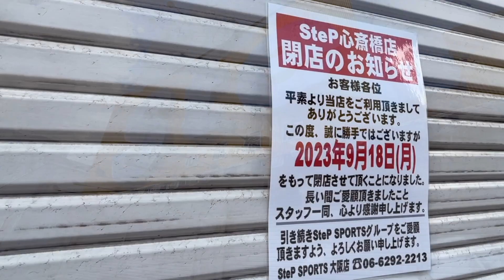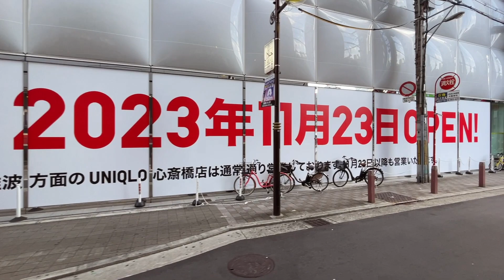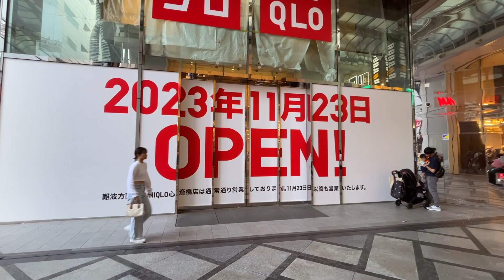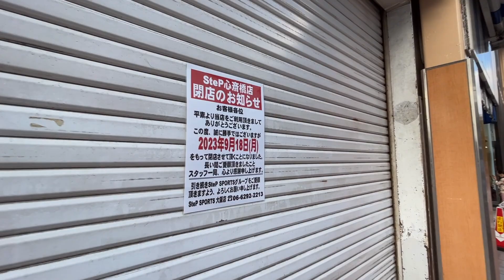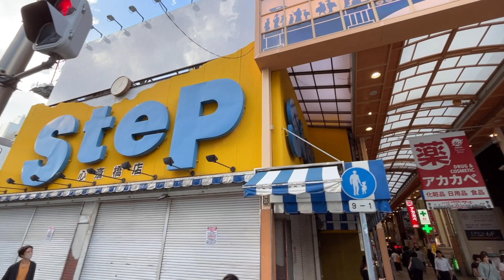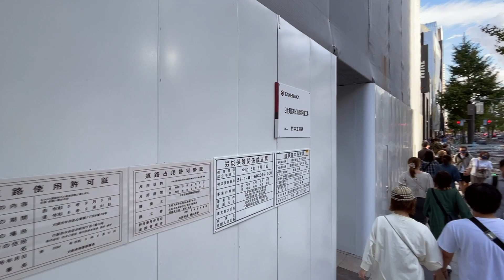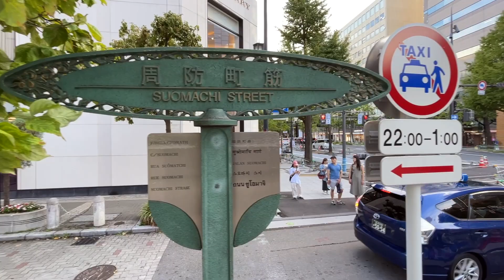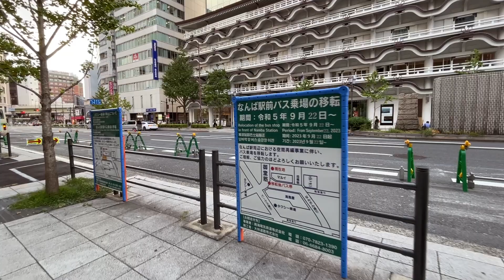心斎橋から難波まで歩く／御堂筋側道の歩道化・なんば駅前の広場化‥‥結構ええやん！ [2023年10月]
変わる大阪！心斎橋から難波まで御堂筋を歩きます。
「Gビル心斎橋03」に再びユニクロが入るそうです。現在は白いバルーン状の壁面が、ユニクロカラーの赤色になるみたい。そして交差点北側では、STEP心斎橋店が閉店＆心斎橋PJの鉄骨が成長中。街並みの変化が面白いです。
そのまま御堂筋を南下。側道の歩道化、難波駅前の広場整備とこちらも街並みが激変中！

「Gビル心斎橋03」についてメモっておきますね
2010年10月〜2021年8月　ユニクロ心斎橋店
2002年10月〜2023年1月 SHEIN POPUP OSAKA
2023年4月〜7月 IKEAポップアップストア in 心斎橋
2023年11〜 ふたたびユニクロに「UNIQLO SHINSAIBASHI」

00:00 Highlight ユニクロ→SHEIN→IKEA→ふたたびユニクロに
00:12 Highlight STEP心斎橋店が閉店している
00:32 Highlight 心斎橋PJの鉄骨とタワークレーン
00:53 Highlight 長堀通以南の御堂筋　側道を歩道化工事中
01:24 Highlight 三津寺　カンデオホテルズ大阪心斎橋（11月開業予定）建設中
01:43 Highlight 道頓堀橋
01:48 Highlight 南海なんば駅前広場改造計画　かなり「広場」になってきた

02:33 鰻谷北通をスタート　心斎橋筋商店街方面へ
02:35 ［心斎橋筋1］ふたたびユニクロが出店「Gビル心斎橋03」現在の壁面は白！
03:30 心斎橋筋　長堀通を越えて北へ
04:22 SteP心斎橋店が閉店している
05:09 心斎橋筋北商店街を北上
05:56 洋服の青山→マツモトキヨシ
06:30 ［南船場3］（仮称）心斎橋プロジェクト　地上28階 高さ約132の複合商業ビル建設
08:25 心斎橋筋と長堀通の交差　新町交差点
09:02 長堀通以南の御堂筋　側道の歩道化工事中
17:40 ［心斎橋筋 2］三津寺　カンデオホテルズ大阪心斎橋（11月開業予定）建設中
18:22 御堂筋を南下　側道の歩道化工事中
20:31 道頓堀橋からの眺め
21:09 御堂筋を南下（側道は廃止され、広い歩道になっています）
23:44 千日前通を越して南へ進む
24:06 御堂筋を南下（側道は廃止され、広い歩道になっています）
26:02 南海なんば駅前広場　新しくなったバスのりば
26:42 南海なんば駅前広場改造計画　完成は「2023年秋」いよいよですね！
26:49 以前あった彫刻（女神像）が復活するようです
26:56 南海なんば駅前広場改造計画　広場の西端〜南側
29:04 車輌通行止めになっている、なんさん通り
30:03 南海なんば駅前広場改造計画　広場の東端〜北側　完成は「2023年秋」いよいよですね！

撮影機材：iPhone12Pro ＋ MOZA Mini-P ＋ 少ぉし長い自撮棒